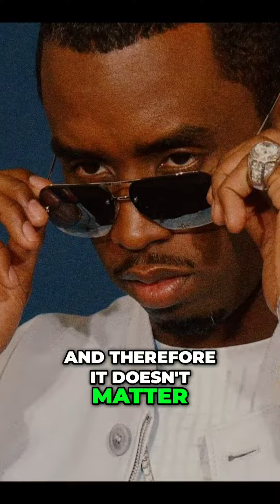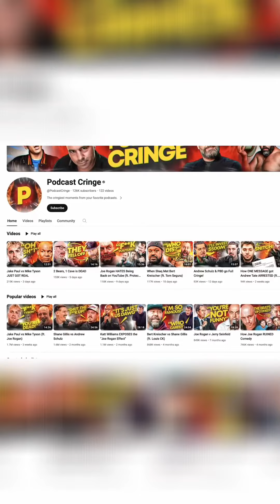The Controversy Surrounding Joey Diaz Understanding the Issues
▶︎SPEAKER:
This content has been independently crafted and synthesized by our team, without copying or drawing inspiration from any other sources. We were inspired by the extensive knowledge and profound insights of Successful People to share this message with the audience.